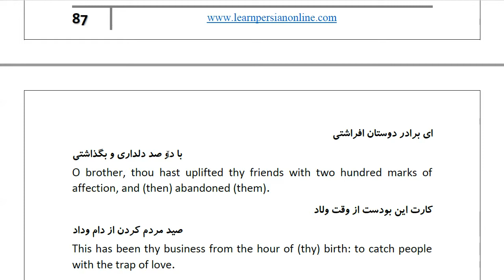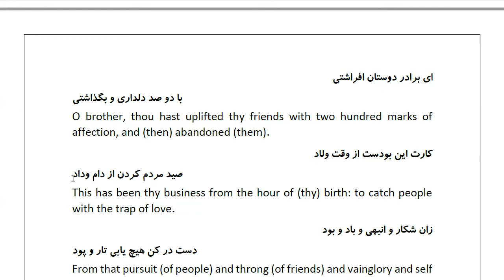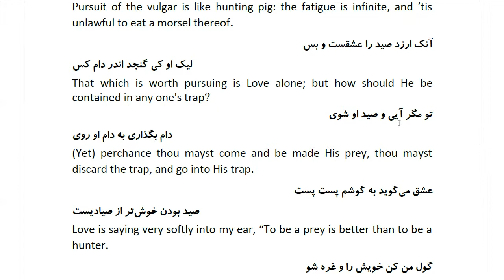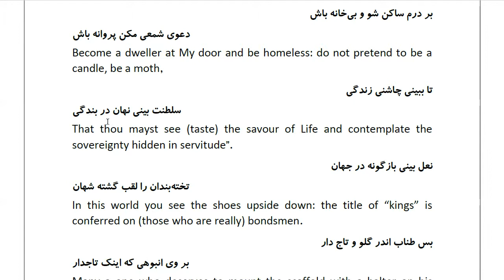Masnawi Rumi: In Farsi with English Translation: Part 676: Description of the Peacock and its nature